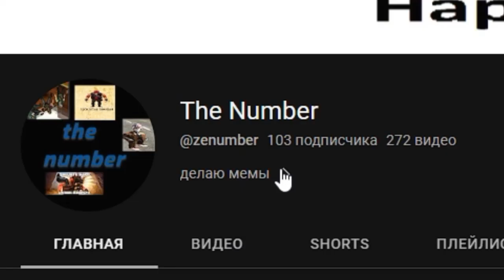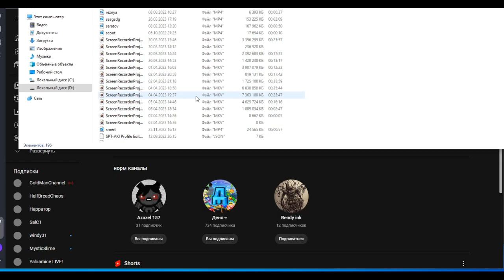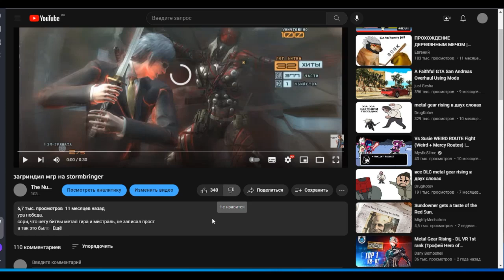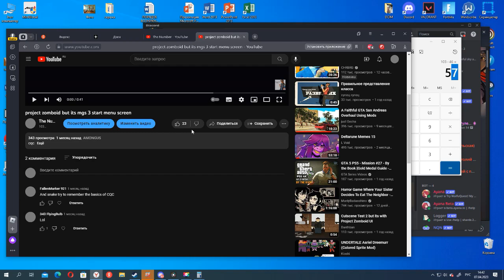нам нужно поговорить (на самом деле говорю только я)